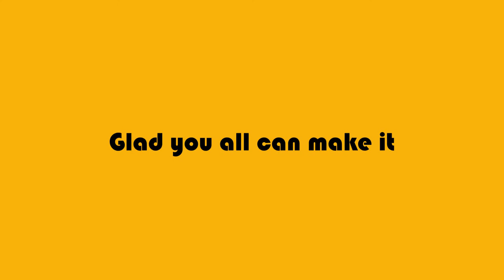The Jar - Out The Bag Entertainment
Starring Nyto, Snyder and Brande

Twitter & Instagram @OutTheBagEnt

Join the community and join our road to success!